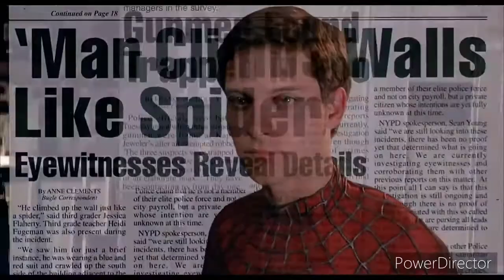Spider-Man 2002 Review